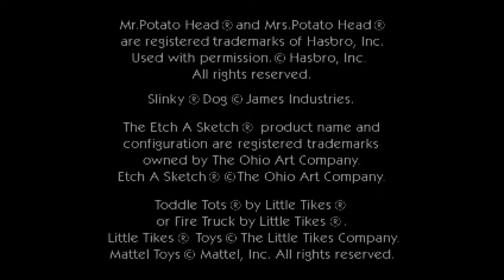Toy story 2